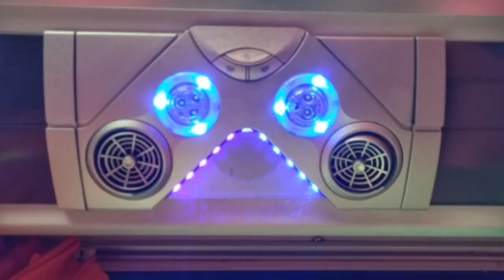GV Florida Transport Inc. & Transportpro | 2022 | Laoag City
The new normal GV Florida Transport Inc. Ilocos Line

Routes
📍 Sampaloc - Laoag via DAU
📍 Cubao - Laoag via DAU
📍 Sampaloc - Jct Luna via Laoag
📍 Cubao - Jct Luna via Laoag
📍 Sampaloc/Cubao - Solsona/Piddig/Sarrat/Laoag
📍 Sampaloc/Cubao - Pagudpud
📍 Sampaloc/Cubao - Batac

Peejhay Pascua Photography 2022